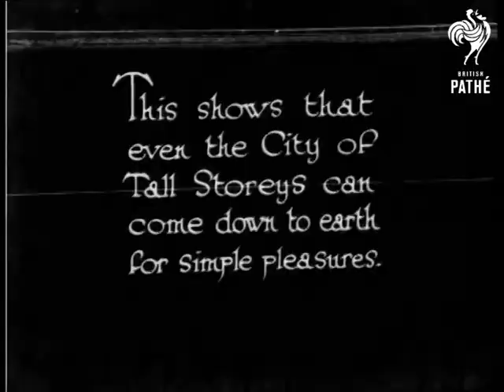Old And New In New York (1930)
New York City, United States of America.

L/S of a crowd of people gathered in a park (Central Park?) with skyscrapers in the background.  Various shots of children doing dances around maypoles.

"This shows that even the City of Tall Storeys can come down to earth for simple pleasures."  More shots of the dancers dancing around the maypoles.

 FILM ID:918.19